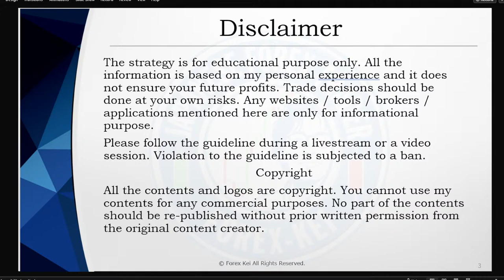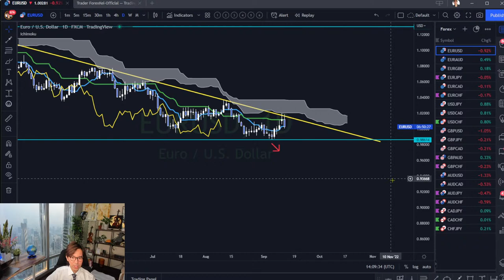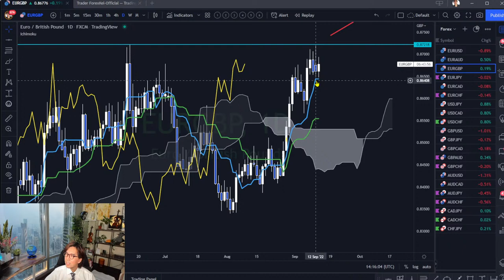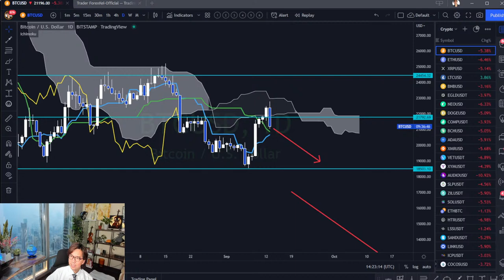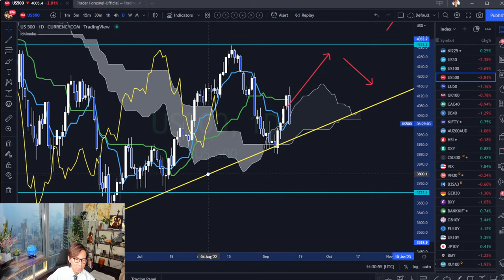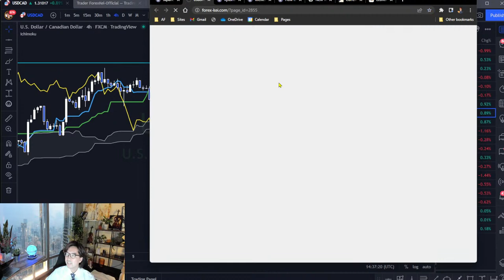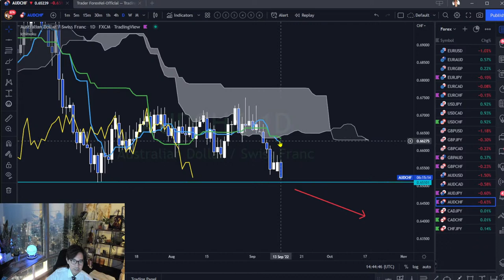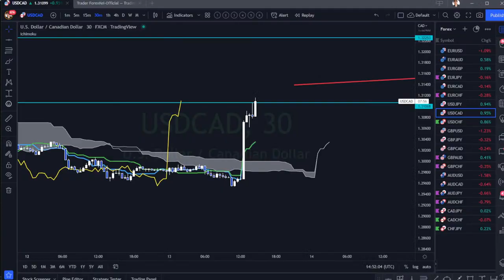Focus on what you can control / 13 September 2022